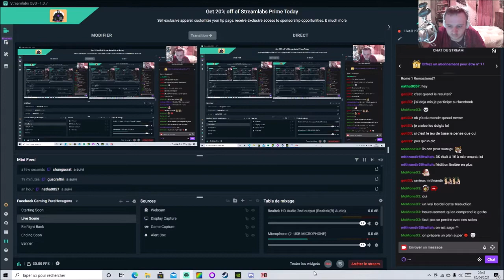[FR] Evil Genius 2 World Domination - Ivan le Rouge #25